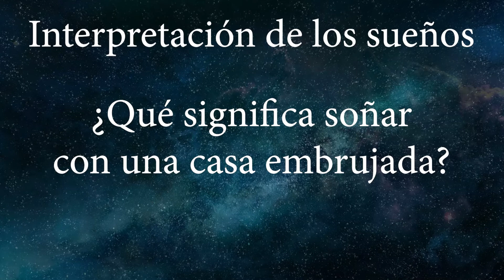¿Qué significa soñar con una casa embrujada? | Libro De Oniromancia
Soñar con casa embrujada indica que te sientes muy inseguro, y estás experimentando por alguna razón, una sensación de soledad, depresión y de tristeza profunda. Significa que falta intimidad en tu vida.

No atinas a encontrar la salida a todo aquello que te abruma. Una casa embrujada te está indicando una advertencia, pronto llegará a tu vida una persona que te va a conquistar y te hará mucho daño. Si quemas la casa simboliza consolidación del amor y representa el fin de acontecimientos muy difíciles. Debes proyectarte para no caer en pesimismos, decepciones y desilusiones.

Una casa tenebrosa, oscura, sombría, desagrada a cualquier persona que la mira, porque generalmente se le asocia con el mal: energías negativas, malas vibras y presencia de espíritus malignos o siniestros. Es para muchos un sueño perturbador y lleno de malas energías, causa a quien lo sueña, angustia, desasosiego, intranquilidad y temor.

Si ves fantasmas en la casa, es probable que una persona muy importante en tu vida, se acerque a ti para ayudarte y ofrecerte soluciones a los graves inconvenientes que están por llegar a tu vida.

Por otra parte, si en esos días no viste una película de terror en la tele o en el cine, debes estar alerta! te está indicando eventualidad, riesgo y acontecimiento inesperado. Mantente alejado de inconvenientes para que no te veas envuelto en sucesos riesgosos